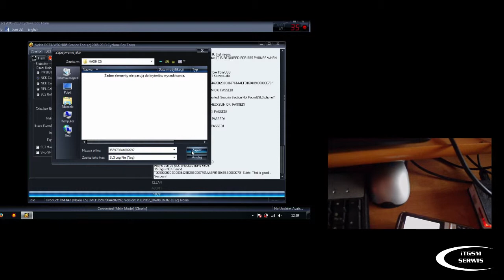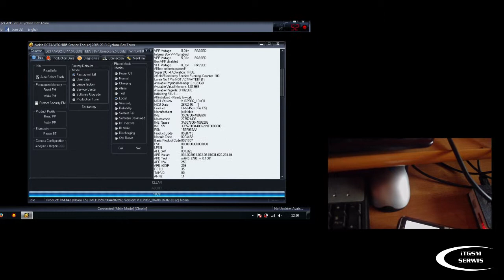NOKIA C5 READ LBF FBUS SIMLOCK DONE